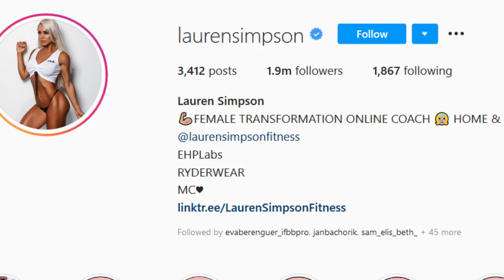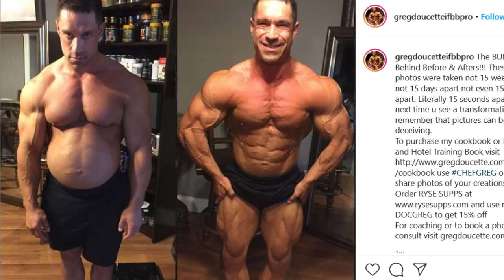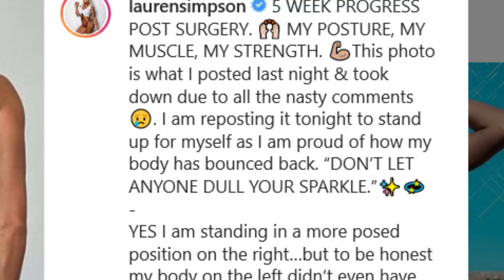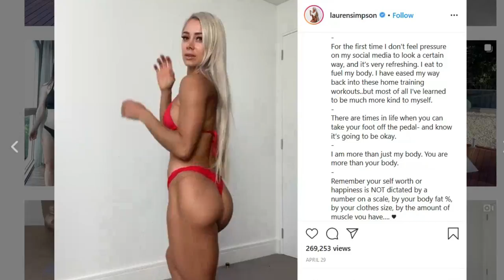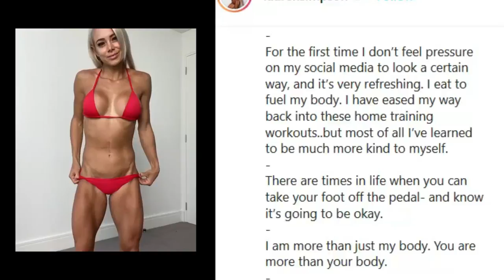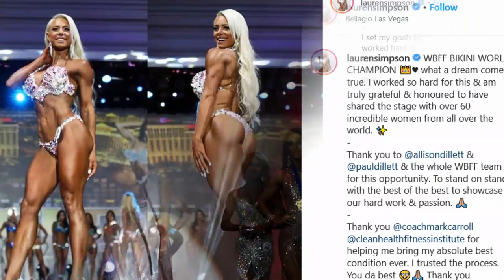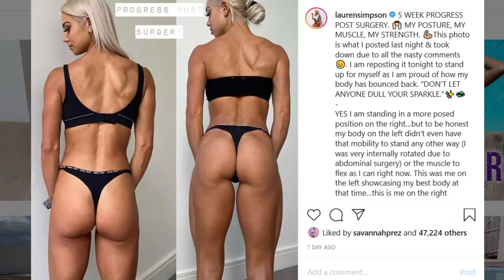Lauren Simpson || BEFORE & AFTER Photo Controversy!!!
🏋️ Harder Than Last Time! Training Book